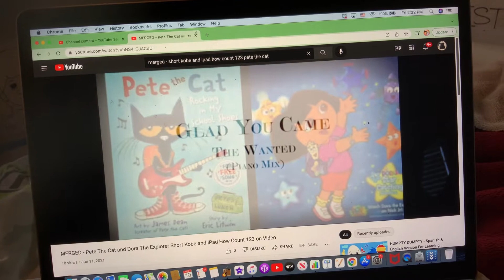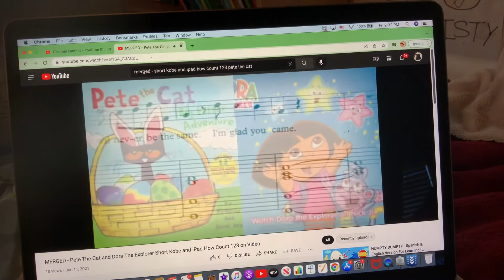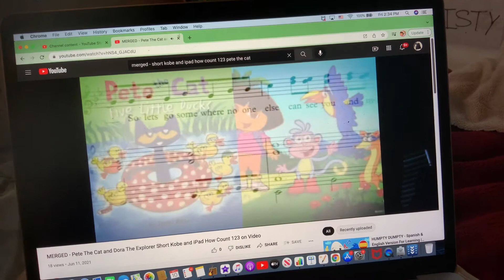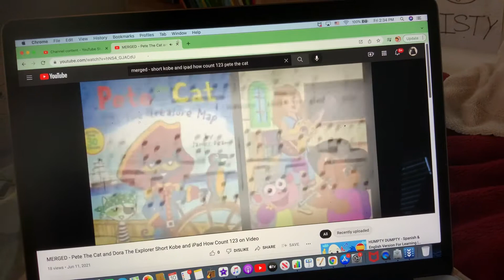SHORT KOBE AND IPAD HOW COUNT 123 ON VIDEO (2017, 2021)